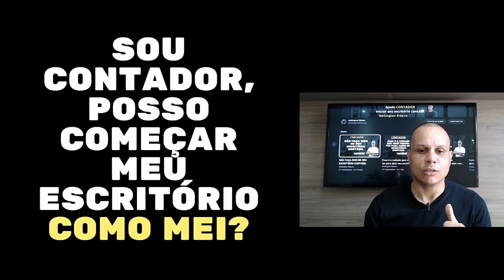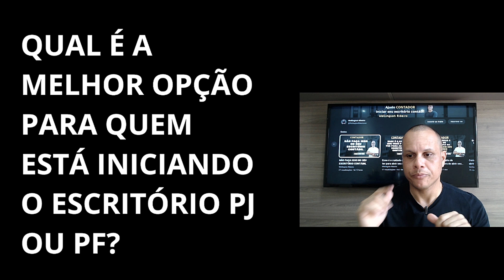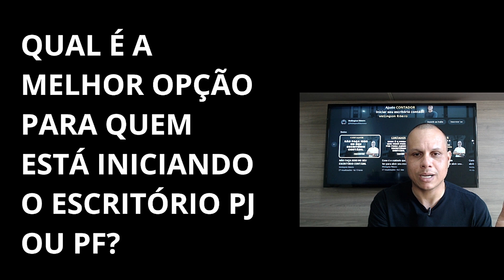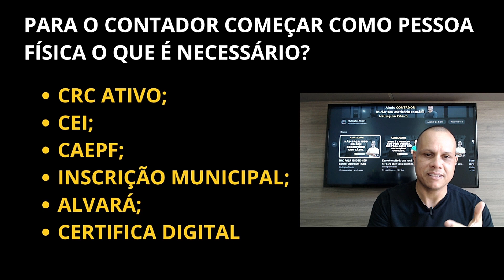POSSO COMEÇAR MEU ESCRITÓRIO DE CONTABILIDADE COMO MEI?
Siga o meu Insta: @wellingtonribeiro.contador

O contador não pode ser registrado como Microempreendedor Individual (MEI) devido a algumas restrições e regras estabelecidas para a categoria do MEI. O MEI é uma forma simplificada de empresa criada no Brasil para ajudar empreendedores individuais de baixa renda a formalizar seus negócios, com benefícios como tributação simplificada e custos reduzidos.

No entanto, existem algumas profissões e atividades que não podem ser enquadradas como MEI, e o contador está entre elas. Isso ocorre porque o MEI é restrito a atividades que não exijam uma formação técnica ou acadêmica específica. Contabilidade é uma área que requer um conhecimento especializado e uma formação profissional, e, portanto, não se encaixa nos critérios de um MEI.

Contadores podem optar por outras formas de estrutura jurídica para seus negócios, como a abertura de uma empresa individual, sociedade limitada, ou outras formas de empresa, dependendo das leis e regulamentos do país em que atuam. É importante consultar um contador ou advogado especializado em direito empresarial para obter orientação sobre a melhor estrutura para o seu negócio contábil.